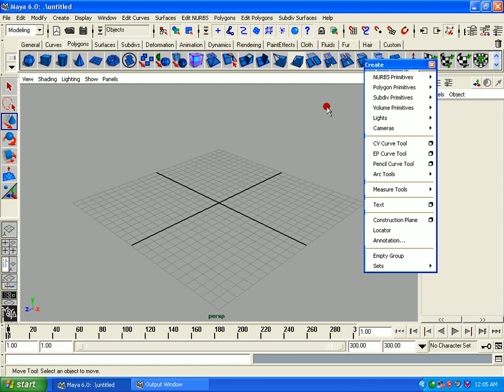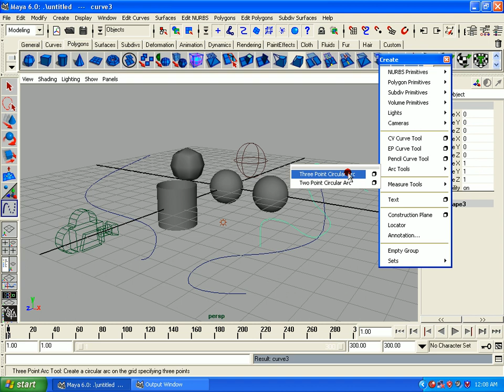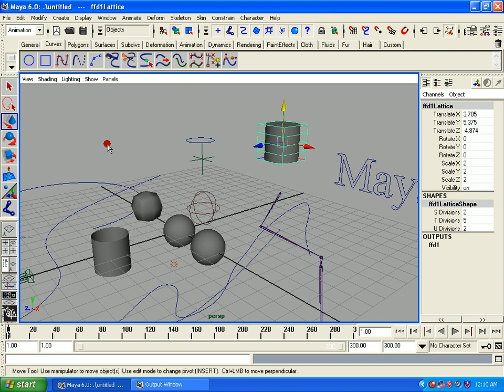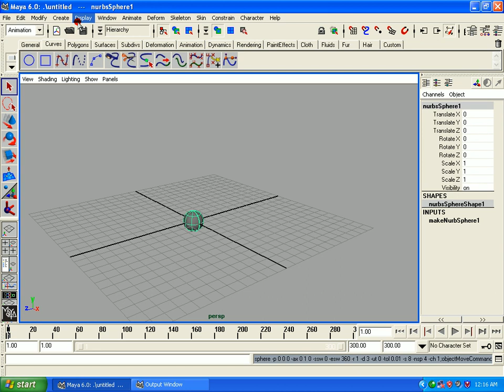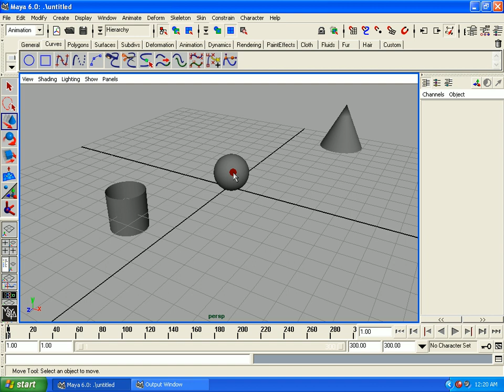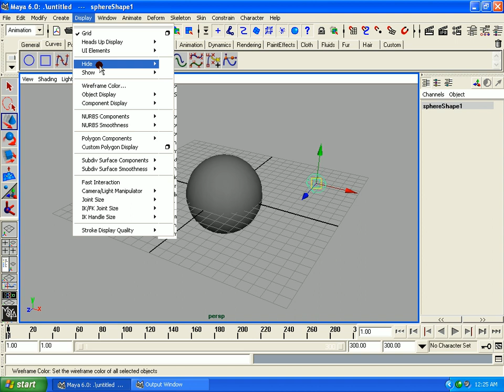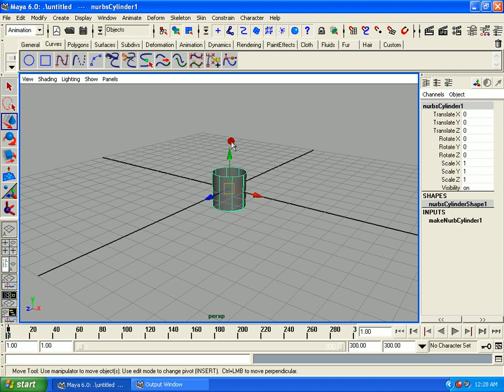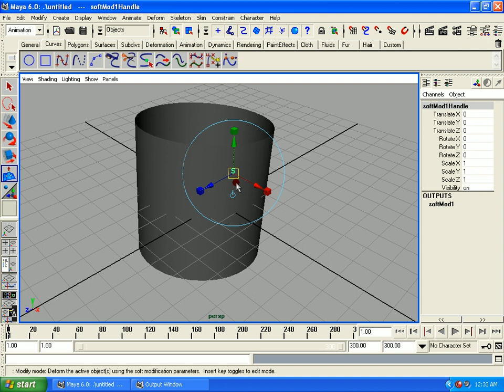Maya (4) Malayalam vodafone comedy kolaveri santhosh pandit Malayalam tutorial മലയാളം പഠനം